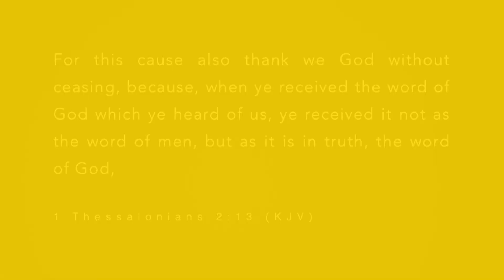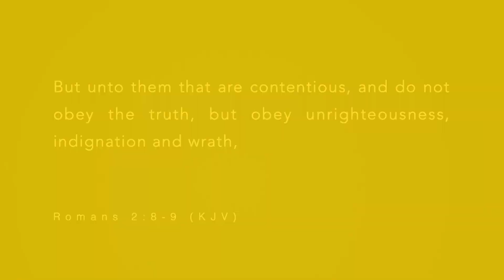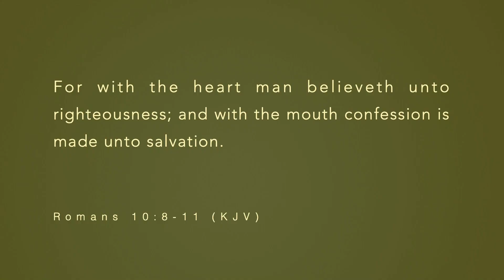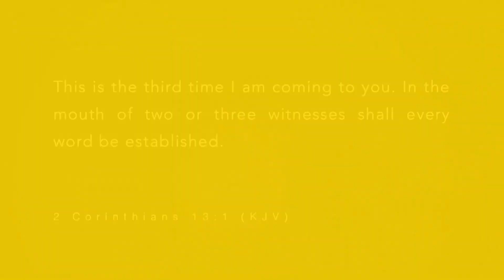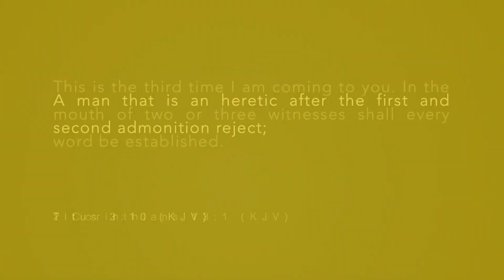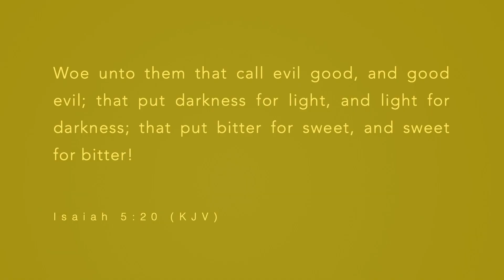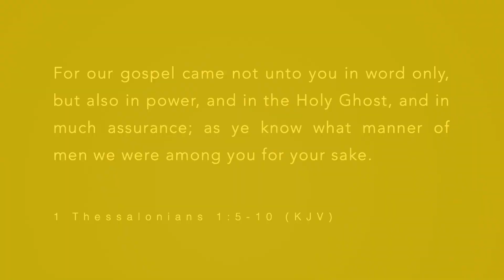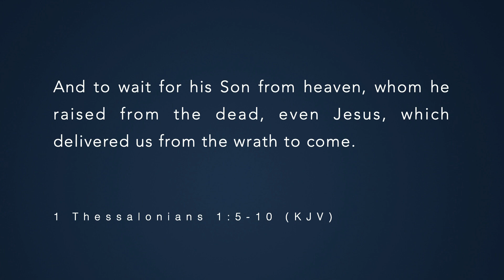The War for Wisdom